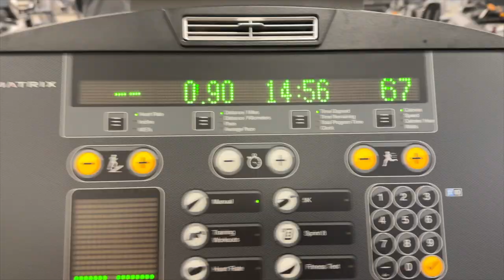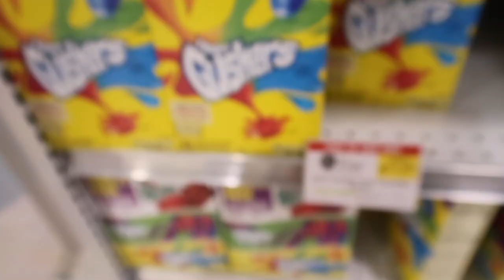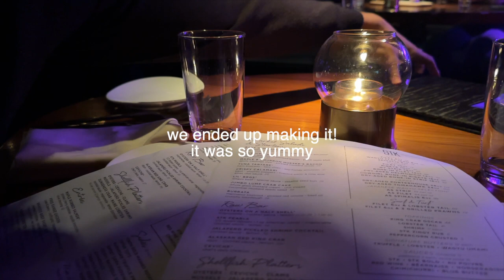A *SLIGHTLY* CHAOTIC DAY IN MY LIFE (workout with me, night in atl, weekend prep!) | Stefany Skye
thank you guys for watching, hope u enjoyed!!!

comment any vids u want to see :)